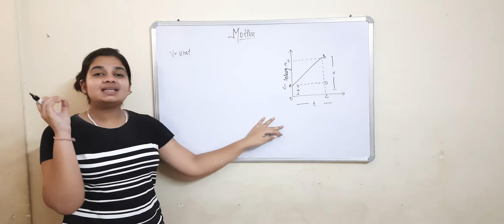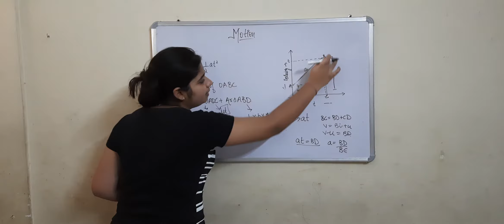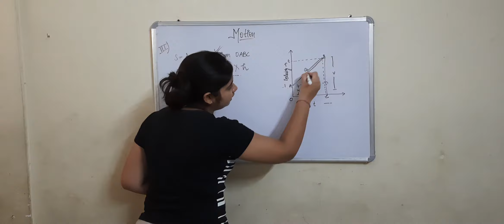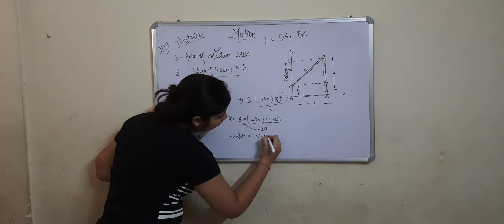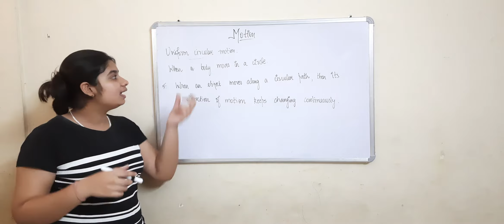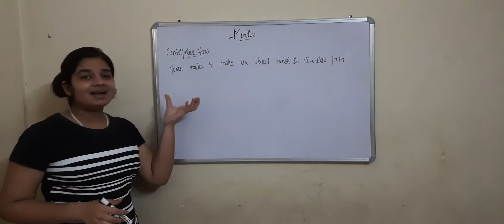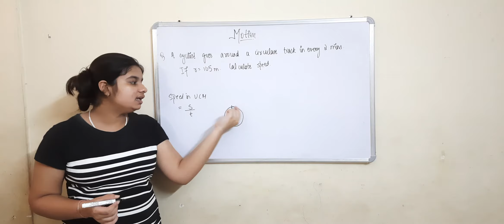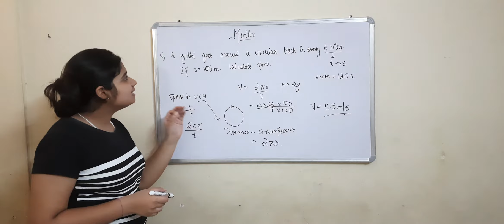Graphical representation of motion part 2 and uniform circular motion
Eighth chapter of class 9 science i.e. motion

We have discussed the graphical representation of motion and uniform circular motion

The topics discussed in today's class are

Derivation of second equation of motion graphically

Derivation of third equation of motion graphically

Centripetal force

Speed of uniform circular motion